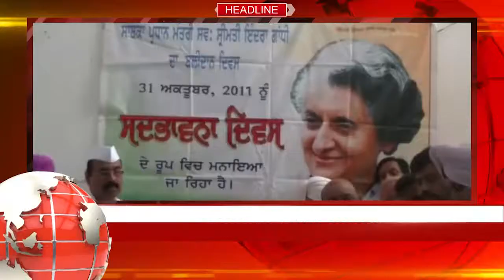31st October PUNJAB NEWS PART 1